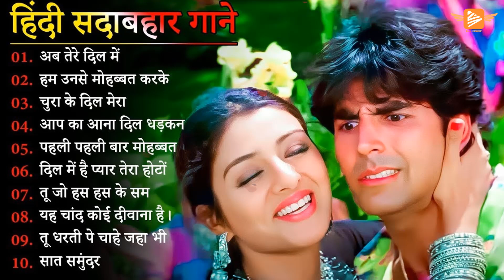Dil Full Songs 💔 Aamir Khan, Madhuri Dixit 💘60's_70’s_80’s💘 Golden Hits💕अल्का याग्निक कुमार सानू गीत